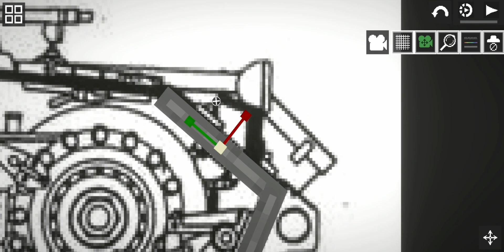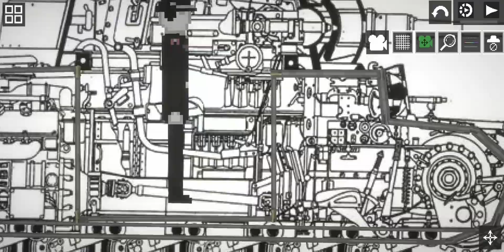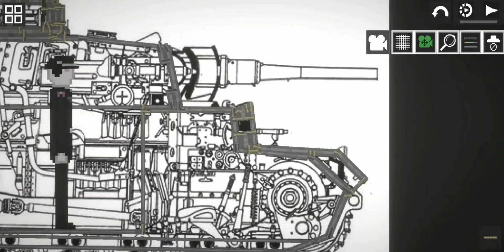pz.kpfw. iii ausf. j (Part 1) process